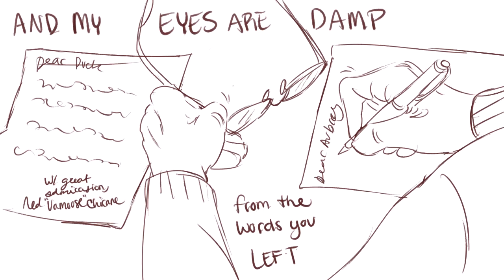TAZ Amnesty ep. 28 Animatic - "Youth"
this has MAJOR SPOILERS IN IT. If you are not caught up or have not yet listened to this arc PLEASE BE WARNED.

I made this to express (ie cope with) the deep feelings and emotions that I felt while listening to this particular episode. I started this on June 2nd at 1pm, and I completed this on June 3rd at 12pm. A lot of coffee and ramen was involved, and very little sleep was involved.